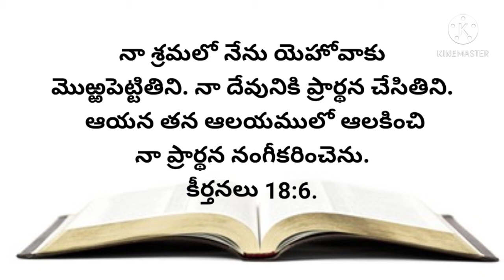నేటి వాగ్దానము 04-05-2021